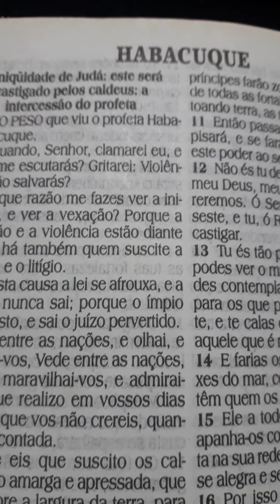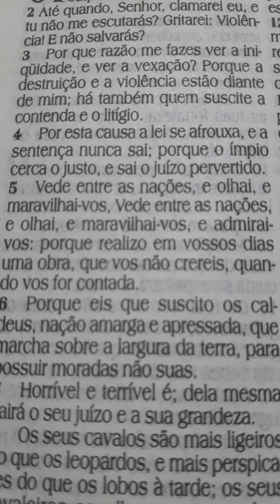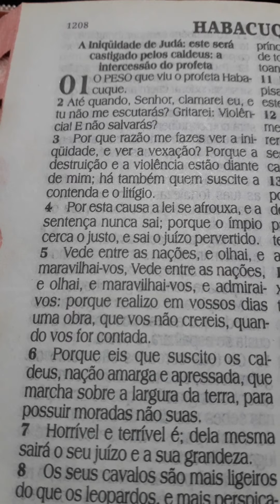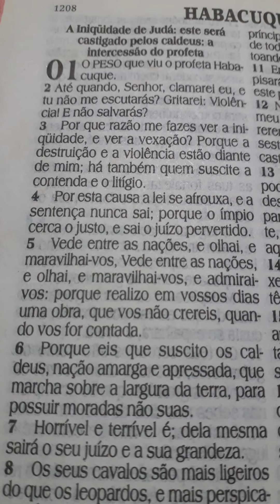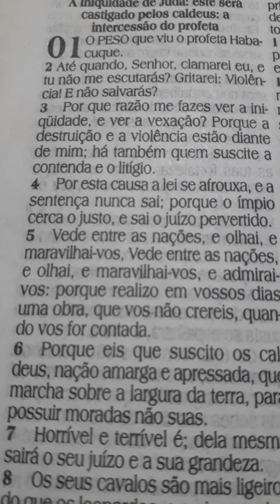DEUS VAI REALIZAR UMA GRANDE OBRA NA SUA VIDA HABACUQUE C1V5🙏🙌🤲.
só você crê e buscar no senhor a sua Vitória e certa no nome de Jesus.